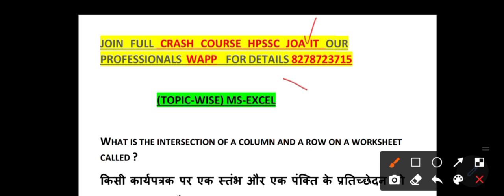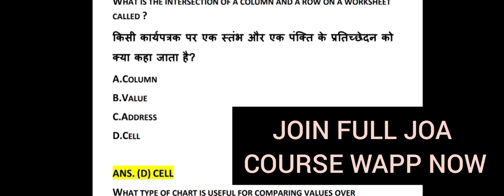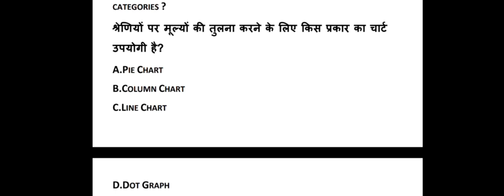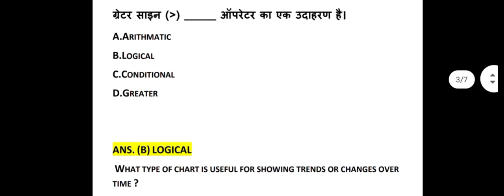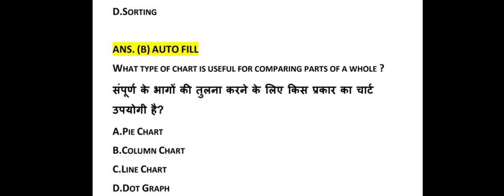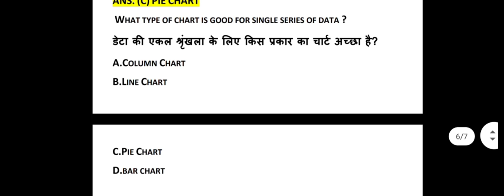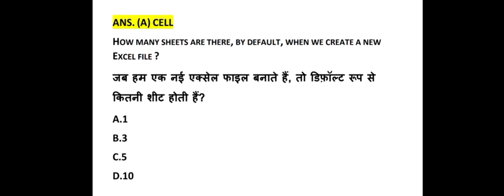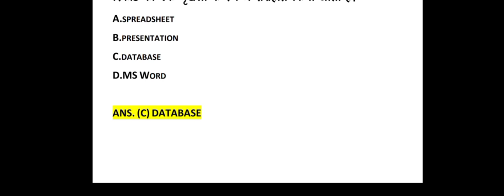HPSSC JOA IT POST CODE 817 || MS EXCEL MCQs || अगर आप पढ़ते हैं तो दीजिये इन प्रश्नों के सही उत्तर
🔴 जूनियर ऑफिस अस्सिटेंट के बिल्कुल फ्री टेस्ट लगाने के लिए आप हमें दिए गए नम्बर पर व्हाट्सएप कर सकते हैं ।
Whatsapp करते समय HP GK HUB  की टीम को यह जरूर बताएं आप फ़्री टेस्ट लगाना चाहते हैं।